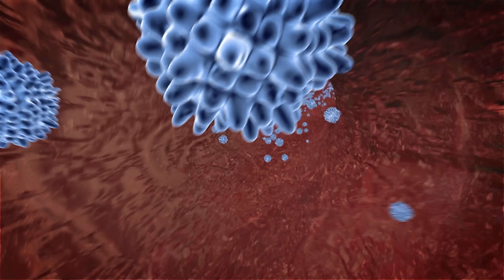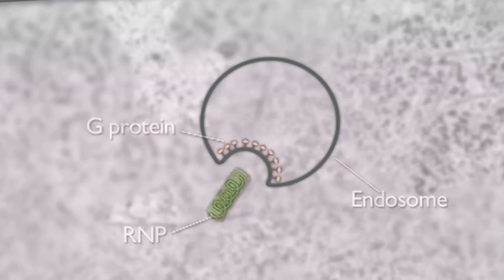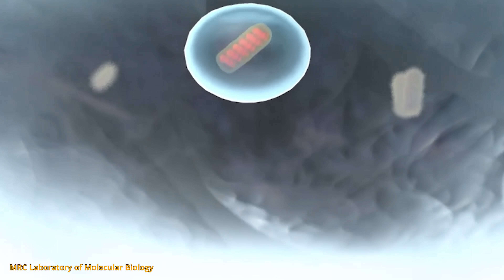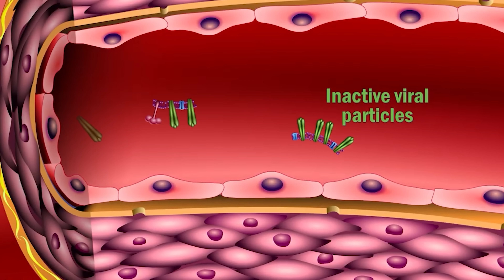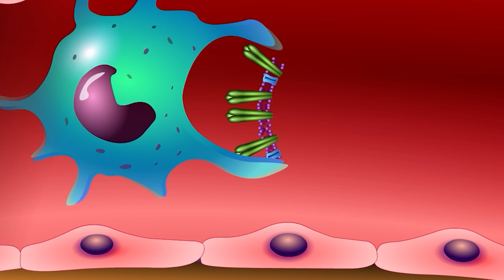Rabies ভাইরাস শরীরে ঢুকলে কি ঘটে? নিশ্চিত মৃত্যু থেকে বাঁচার উপায় কি? Sabbir Ahmed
Rabies বা জলাতঙ্ক হলে একদিকে যেরকম নিশ্চিত মৃত্যু হতে হতে পারে, অন্যদিকে এ থেকে বাঁচার পথও সহজ। এই ভিডিওতে ব্যাখ্যা করা হয়েছে এই ভাইরাস শরীরে ঢুকার পরে কি ঘটে। এর থেকে বাঁচার জন্য কি করা দরকার। কোন প্রানি থেকে ছড়াতে পারে এই ভাইরাস। কত দিনের মধ্যে টিকা নিতে হয়ে। কোন কোন ক্ষেত্রে টিকা নিতে হয়। রেফারেন্স নিচেঃ